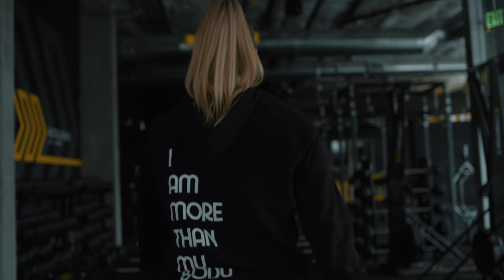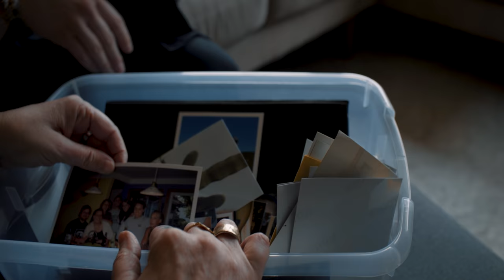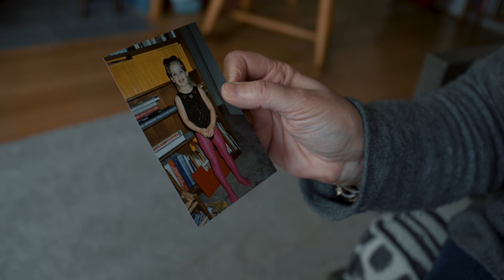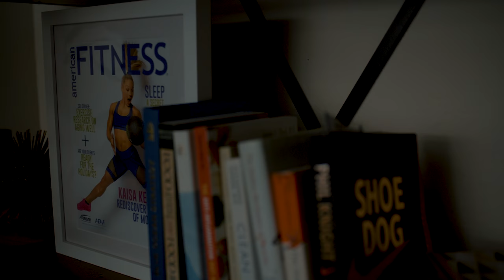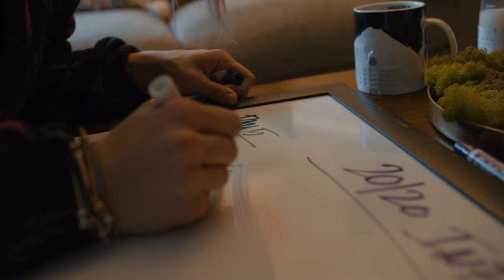Behind the Smile (Full Documentary)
I've always wanted to share the full story behind my smile and what the overall power of movement means to me.

Shot by Mike Folden.